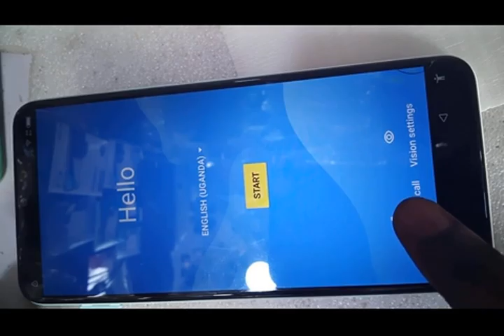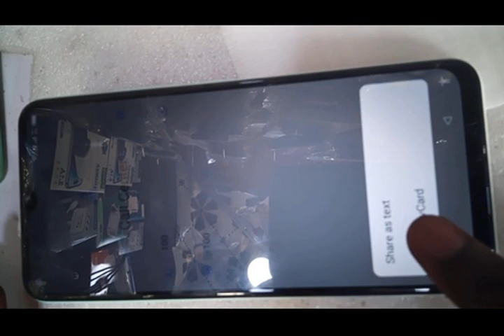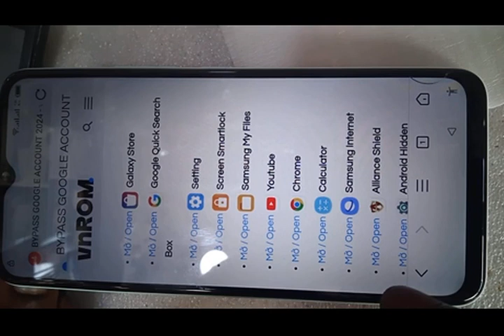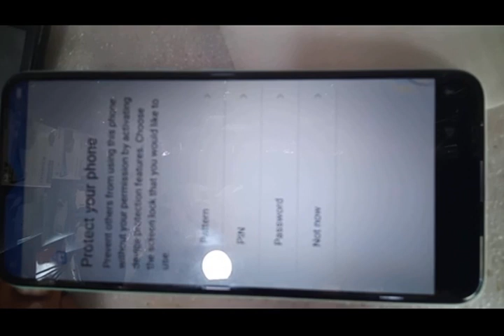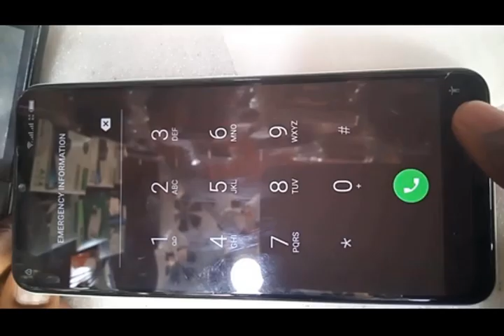itel s17 [s661w] frp bypass password 100% complete